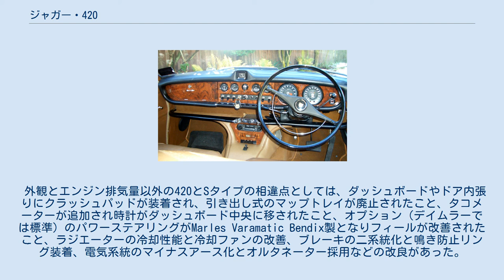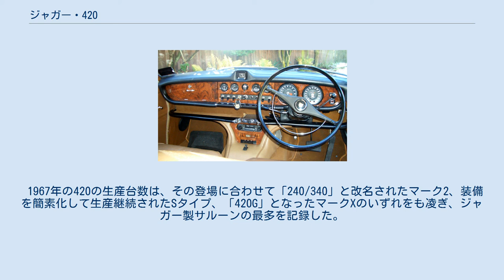ジャガー・420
ジャガー・420（Jaguar 420 ）は、イギリスの自動車メーカーであるジャガーが1966年から1968年まで生産した乗用車である。
 1960年代半ばのジャガーはその高級スポーツサルーンのラインナップに関していくつかの悩みを抱えていた。
一つは世界的なヒット作となった傑作スポーツサルーン、マーク2の発展型として1963年に発売したSタイプ (初代)があまり好評ではなく、1955年のマーク1以来の設計で、ジャガー車中唯一の後輪固定懸架を持つマーク2がいつまでも売れ続けたこと、二つ目は1961年登場の最上級車、マークXが対米輸出を意識した余り車体が大柄すぎて欧州市場で歓迎されなかったことであった。
 ジャガーは、不評のSタイプのフロントデザインをマークX風に改め、よりボディ後半部と調和の取れたスタイルにすれば、マーク2とマークXの中間車種として販売を改善できると考えた。
また、Sタイプ (初代)のマーク2と同サイズのエンジンベイをこのデザイン変更に合わせて拡大すれば、1964年以降のEタイプやマークX同様の4235ccエンジンが搭載可能となり、車重の重さが原因でマーク2・3.8より遅かったSタイプ3.8の名誉も挽回できるのであった。
 こうして1966年に登場したのが420であり、同時に1960年に買収した高級車メーカー・デイムラーのブランドを持つ「デイムラー・ソヴリン」も登場させた。
 外観とエンジン排気量以外の420とSタイプの相違点としては、ダッシュボードやドア内張りにクラッシュパッドが装着され、引き出し式のマップトレイが廃止されたこと、タコメーターが追加され時計がダッシュボード中央に移されたこと、オプション（デイムラーでは標準）のパワーステアリングがMarles Varamatic Bendix製となりフィールが改善されたこと、ラジエーターの冷却性能と冷却ファンの改善、ブレーキの二系統化と鳴き防止リング装着、電気系統のマイナスアース化とオルタネーター採用などの改良があった。
 4235ccエンジンは販売先の燃料事情により7:1、8:1そして9:1の圧縮比が選べたが、SUツインキャブレター付きで245馬力を発した。
これは3キャブレターのEタイプや420Gより20馬力少なかったが、それでも当時の自動車雑誌のロードテストでは、最高速はおおむね125mph=約201km/h、0-60mph加速は10秒以内と、今日でも高性能車として通用する動力性能を持っていた。
 1967年の420の生産台数は、その登場に合わせて「240/340」と改名されたマーク2、装備を簡素化して生産継続されたSタイプ、「420G」となったマークXのいずれをも凌ぎ、ジャガー製サルーンの最多を記録した。
しかし1968年になると再び「240/340」の後塵を拝するようになった。
これは420の需要層が同年末デビューの新型車・XJ6を待って購入を控え、メーカーも生産を早期に打ち切ったためで、結局420は10,236台が生産されたに過ぎなかった。
なお、「240/340」は1969年まで、「420G」は1970年まで生産続行された。